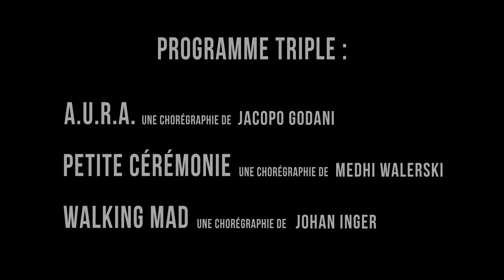Programme Triple: A.U.R.A. + Petite Cérémonie + Walking Mad | Ballet BC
Depuis qu’Emily Molnar en a pris la direction artistique en 2009, le Ballet BC de Vancouver vit renouveau et expansion. La compagnie est encensée par les médias qui la signalent comme l’une des meilleures et la jeune chorégraphe a été classée parmi les sensations de la relève du ballet par le magazine Maclean’s en plus d’être sacrée « artiste de l’année 2013 » par le Globe and Mail. Ayant abandonné le classicisme des ballets narratifs au profit d’une danse plus novatrice, créative et collaborative, elle présente les œuvres de chorégraphes canadiens et étrangers allant de William Forsythe, Johan Inger, José Navas et Crystal Pite à Jorma Elo et Jacopo Godani. Et elle obtient un succès sans précédent avec des programmes triples offrant la possibilité de découvrir des signatures contrastées (parmi lesquelles la sienne) tout en exaltant le talent et la polyvalence des 18 brillants danseurs de la compagnie. Pour sa venue à Montréal, elle propose un panorama sur la relève européenne en ballet contemporain entre mouvements de parfait unisson, duos éblouissants, séquences théâtrales et partitions solos individualisées.

Sur le mythique Boléro de Ravel et sur une musique d’Arvo Pärt, le Suédois Johan Inger orchestre une énergique et déchirante guerre des sexes dans le doublement primé Walking Mad.

« Walking Mad fait partie de ces rares chorégraphies inoubliables qui vous font regretter la fin de la fête. » (straight.com, Vancouver)

Surfant entre danse, comédie et théâtre, le Français Medhi Walerski étudie les différences hommes-femmes et les effets du confinement dans sa Petite Cérémonie loufoque et très sophistiquée.

« Tout le long de Petite Cérémonie, je me suis demandé ce qui allait suivre. J’allais de surprise en surprise et de découverte en découverte. » (The Vancouver Sun)

Et l’Italien Jacopo Godani s’associe au duo de musique électroacoustique expérimentale 48nord pour nous propulser en plein rituel tribal sur une planète inconnue avec l’étrange et pénétrant A.U.R.A. (Anarchist Unit Related to Art).

« A.U.R.A. est une œuvre impitoyable dans laquelle les interprètes vont au bout de leurs capacités physiques. La tension ne s’y relâche jamais du début à la fin et transforme la compagnie en une unité d’organismes cybernétiques à la précision virtuose. » (seedance.com, Los Angeles)